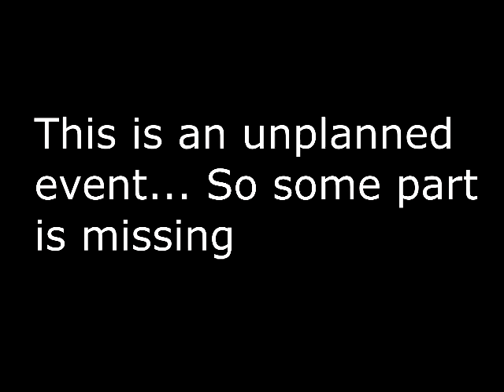Slippupathi-Chatrapathi spoof by GITAM Fresher-Stage performance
This is an unplanned performance in Freshers by a Prabhas Fan from GITAM,Vizag.
The video is slightly edited for user experience...